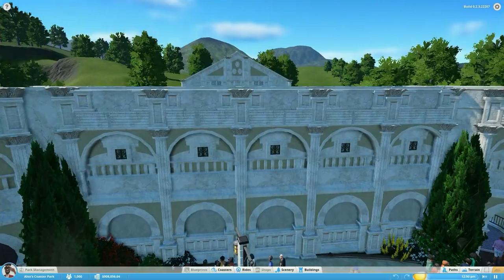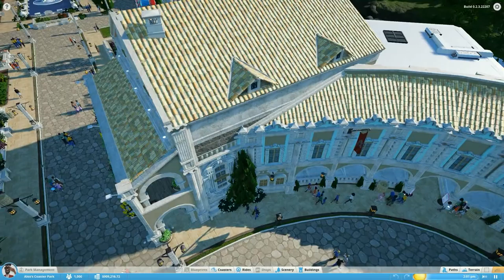Antiquity | Planet Coaster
This video is for the Planet Coaster Community Creation Competition!

I hope you enjoy the look of the park in its current stage! With enough time I plan on expanding with different themes and of course more rides! So do come back to this channel to check out the progress as we work towards Alpha 3!